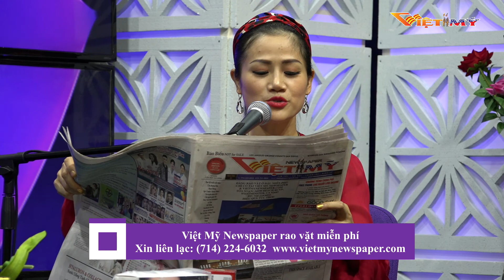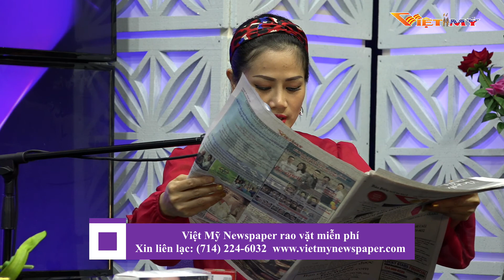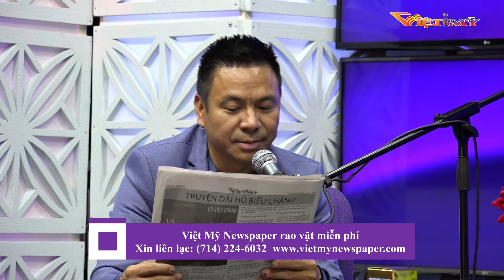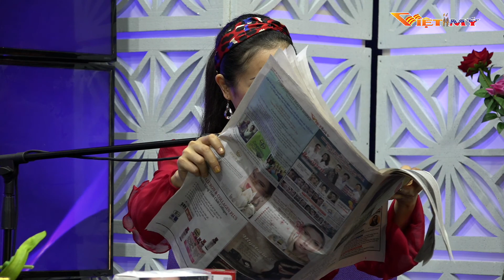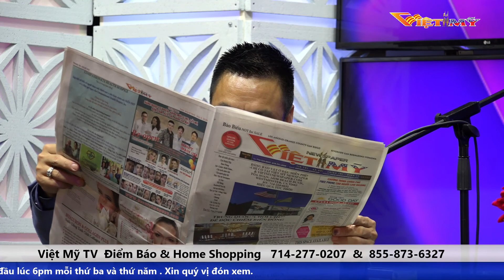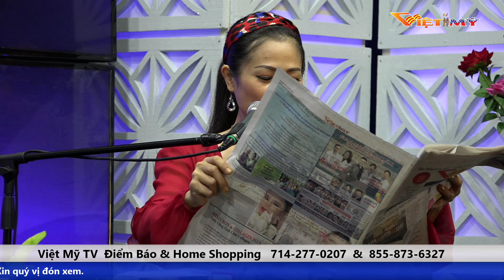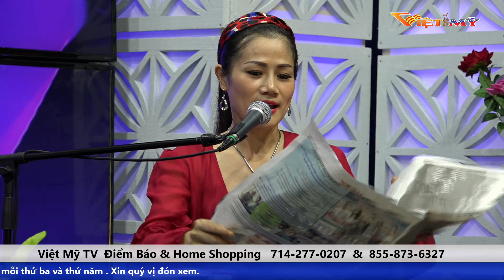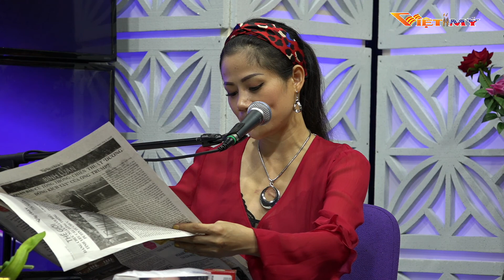ĐIỂM BÁO TRONG NGÀY( AUGUST 04 2020)